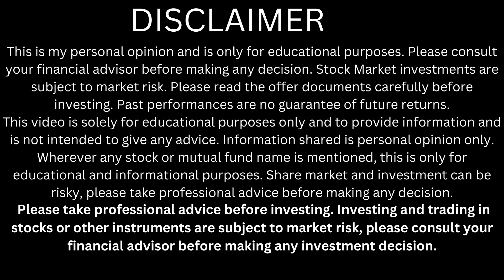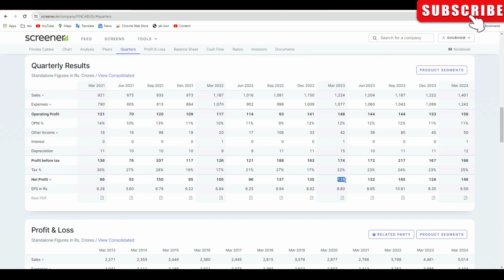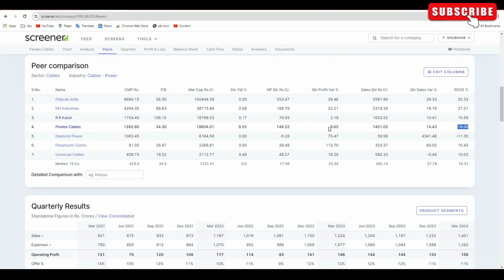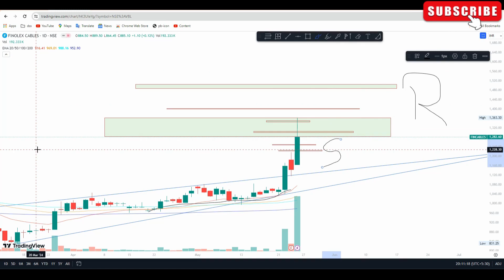finolex Cables share latest news | finolex Cables breakout stock | finolex cables target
Happy trading,
Shubham yadav